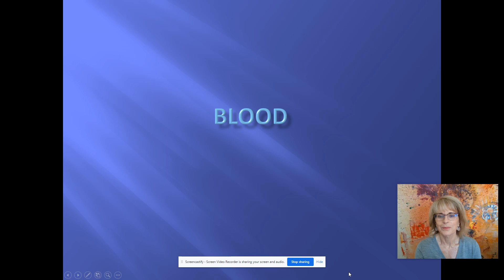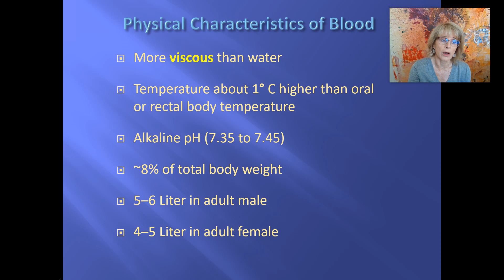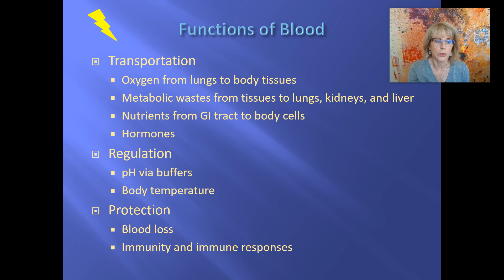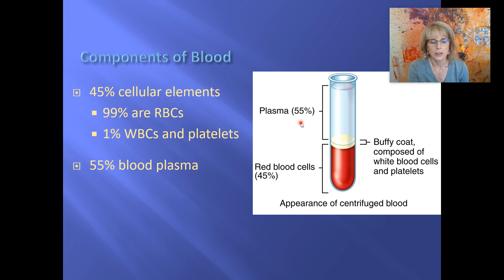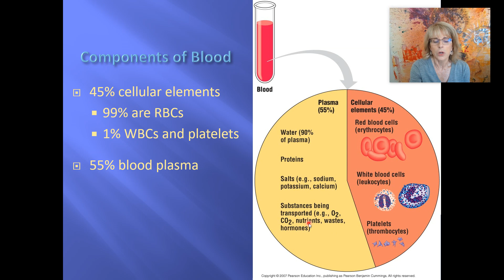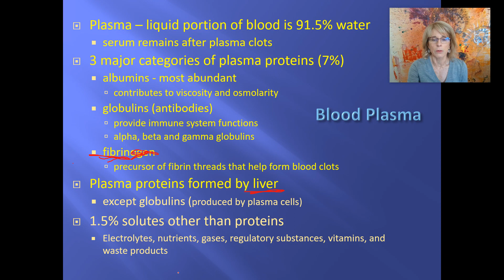Blood 1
Blood, hematology, hemoglobin